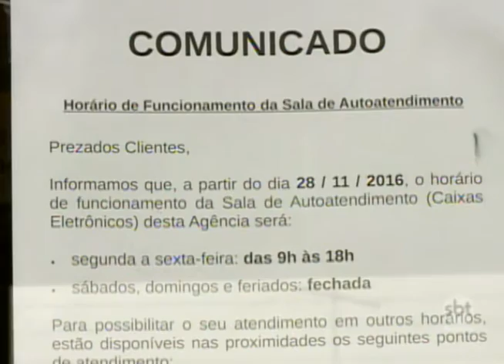Furtos em agências bancárias alteram atendimento de caixas eletrônicos em Araçatuba